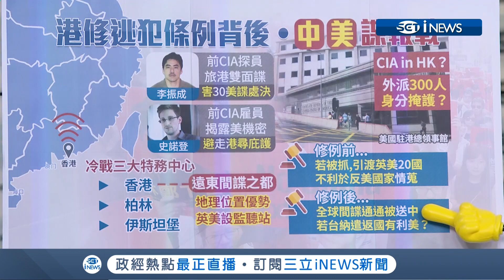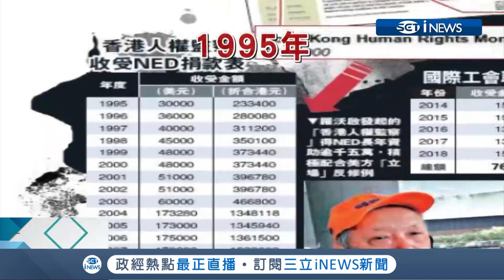不是局外人? 港修逃犯背後...香港成中美角力祭品｜主播 廖婕妤 ｜【知識小學堂】20190703｜三立iNEWS